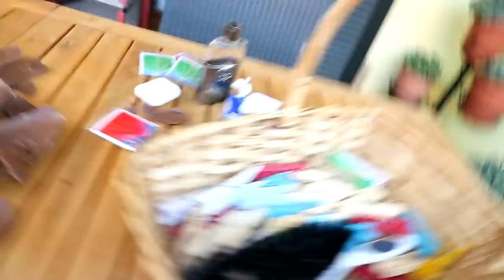NON ROMPERE L'UOVO di PASQUA SBAGLIATO CHALLENGE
Buonday benvenuti in questo nuovo video oggi con mia sorella faró la challenge NON ROMPERE L’UOVO DI PASQUA SBAGLIATO!